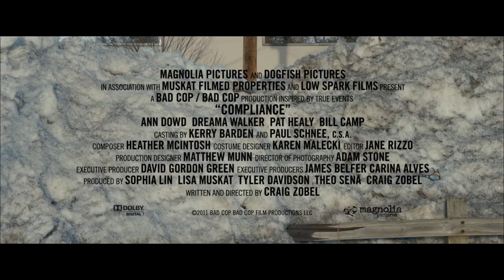Thriller - COMPLIANCE - TRAILER | Ann Dowd, Dreama Walker, Pat Healy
Inspired by true events, COMPLIANCE tells the chilling story of just how far one might go to obey a figure of authority. On a particularly busy day at a suburban Ohio fast food joint, high-strung manager Sandra (Ann Dowd (Garden State) receives a phone call from a police officer saying that an employee, a pretty young blonde named Becky (newcomer Dreama Walker) has stolen money from a customer. Convinced she's only doing what's right, Sandra commences the investigation, following step-by-step instructions from the officer at the other end of the line, no matter how invasive they become. As we watch, we ask ourselves two questions: "Why don't they just say no?" and the more troubling, "Am I certain I wouldn't do the same?"